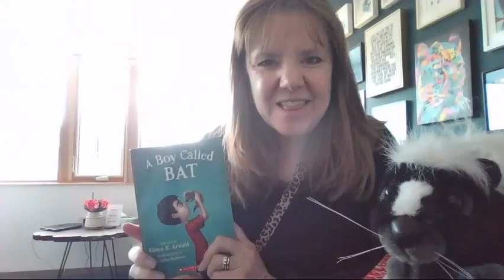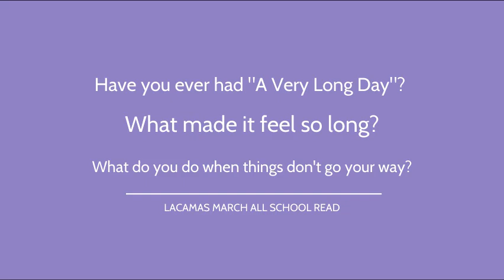A Boy Called BAT Chapter 10